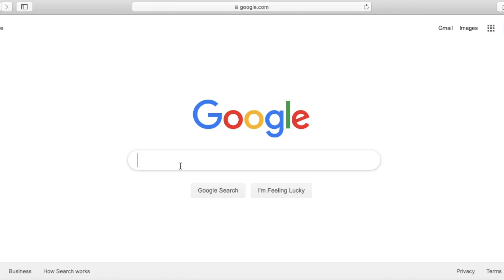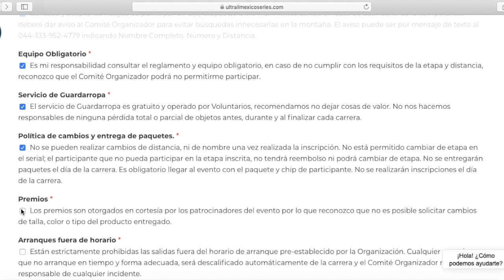UTMS - CARTA DE DESLINDE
¿Cómo firmar tu carta de exoneración en línea? Recuerda que firmarla es requisito indispensable para correr en cualquier etapa de Ultra Trail México Series